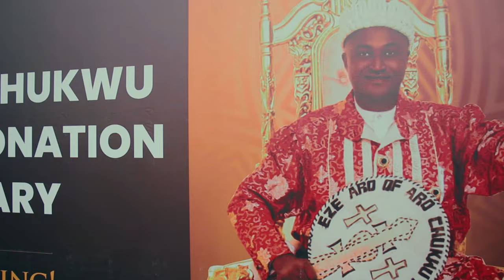EKPO MASQUERADE @ EZE ARO CORONATION CELEBRATION.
Watch and Enjoy Ekpo Masquerade Display coming all the way from Amaeze Mbiabong, Arochukwu diaspora community in Akwa Ibom State to pay Homage to the Eze Aro of Arochukwu Kingdom His Eminence Dr. Eberechukwu Oji.